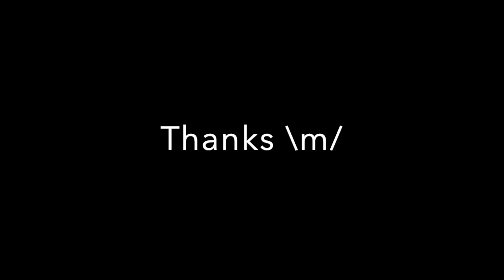Hourglass - Lamb of God Guitar Cover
Slowly getting my movement back now!

Most fun song to play with the best of riffs ever!

My equipment:

Charvel DS-1
Focusrite 2i2
PODHD500x